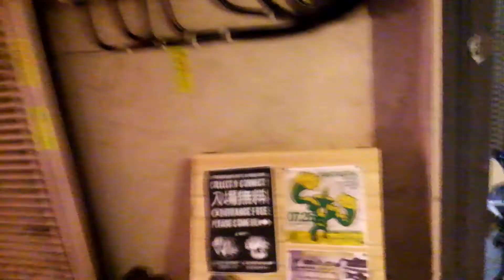北見市内中心部（ambientBGM）北海道北見市 全国出張の旅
雨が降ってたのですが、せっかく来たので北見の繁華街を探索してみました。